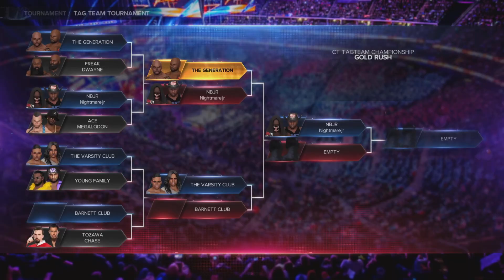Semi Final of Tagteam Championship Tournament